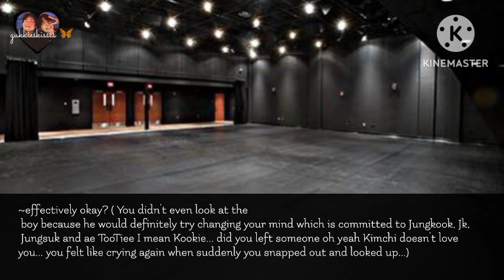Jungkook ff | His Multiple Personality Disorder Ep.13 | Jk ff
🖤 Video : Kinemaster

Owner : Gukkiesskisses